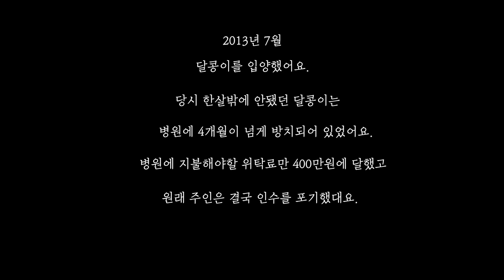유기견이었던 '달콩이'의 성장기 (입양전후, 입양후기)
용인개집 아이들 소개 1탄이예요!

2013년 달콩이가 제일 먼저 저희 집에 왔어요.
달콩이의 전 주인은 사정이 힘들어지셔서 달콩이를 버리셨다고해요..
그런 달콩이를 평상시에 저희 엄마를 눈여겨 보신 병원 원장님이 소개해주셨어요.
생각해보면 참 감사해요.
사실 저희 집 아이들은 모두 아픔이 있었던 아이들이어서,, ㅠㅠ
처음에 너무너무 안쓰러웠지만, 지금은 모두 그냥 사랑스러운 천방지축 강아지가 되었죠!
그래서 저희 가족은 너무 행복합니다👨‍👩‍👦‍👦